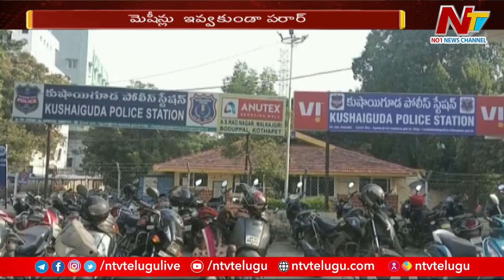మేడ్చల్ జిల్లాలో 250 కోట్ల స్కాం | Ntv